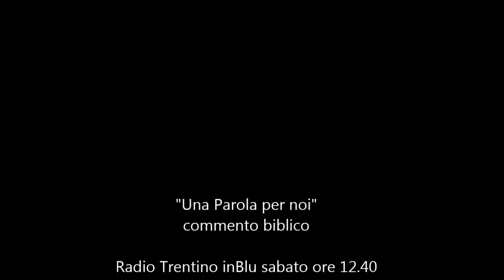Una Parola per noi - Domenica 15 novembre 2015 (XXXIII del Tempo Ordinario - Anno B)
Fine del mondo. Ma di quale mondo?
Davvero Dio, che ha creato un cosmo così affascinante, alla fine lo distruggerà, come fa un bambino capriccioso con un giocattolo che non gli piace più?